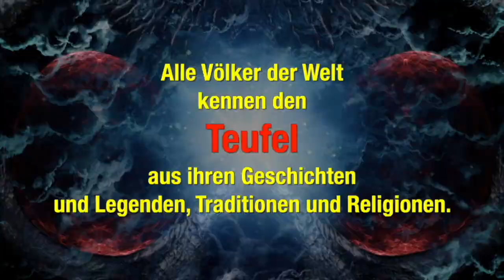Ex-Präsident Trump warnt vor Entstehung einer Diktatur in den USA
Mit Spannung war Trumps erster Auftritt nach dem Auszug aus dem Weißen Haus erwartet worden. Er schwor die eigene Partei auf die Wahlen im nächsten Jahr und 2024 ein. Zu seinen eigenen Absichten äußerte er sich (noch) zurückhaltend.

🚨🚨🚨 Liebe Zuschauer, NTD Deutsch wurde von Youtube OFFIZIELL ENTMONETARISIERT! Unterstützen Sie unabhängigen Journalismus:
Vielen Dank!